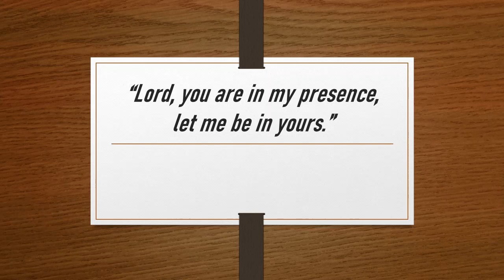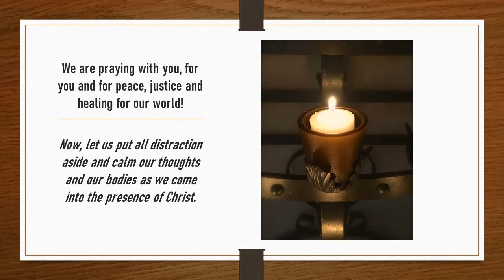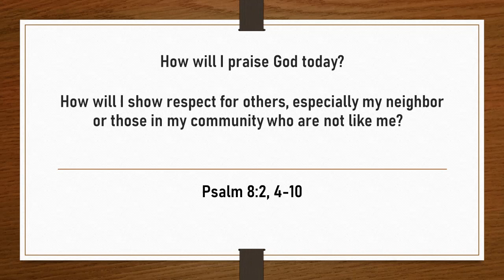Novena for Peace & Justice - Day One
Join us as members of our parish lead us in praying for peace & justice over the nine days from July 8 - July 16, 2020.